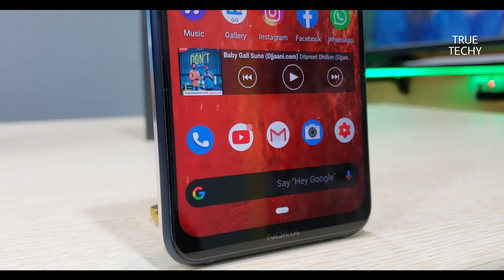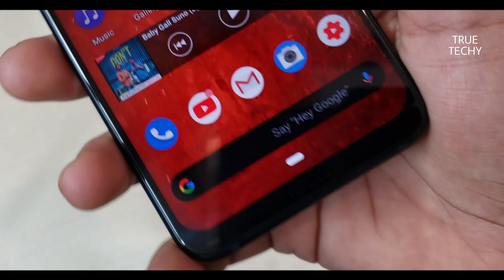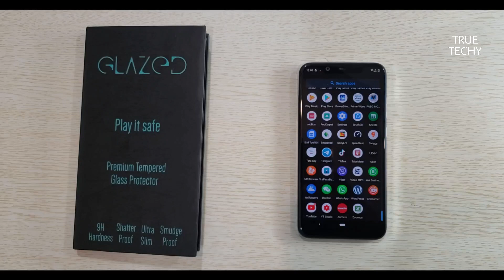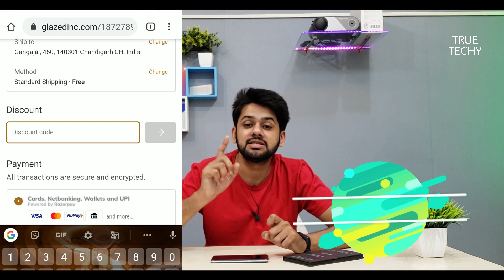Nokia 8.1 Best TEMPERED Glass, 9H-2.5D Best Tempered Glass For Nokia 8.1